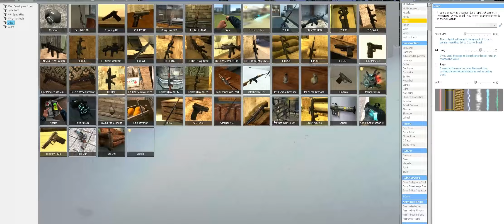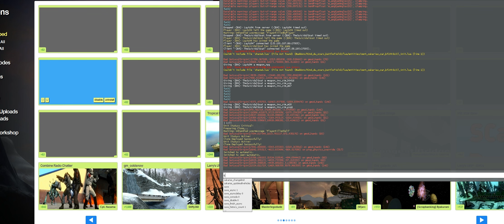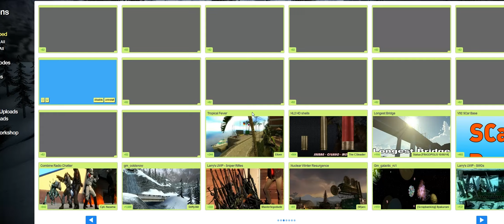[Ops] 2014-08-03 GM_CoolSnow